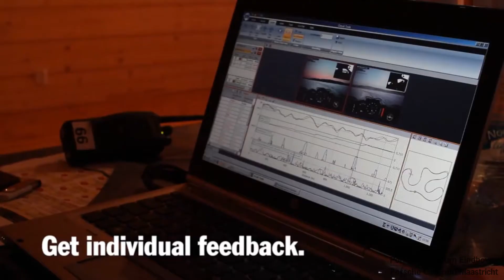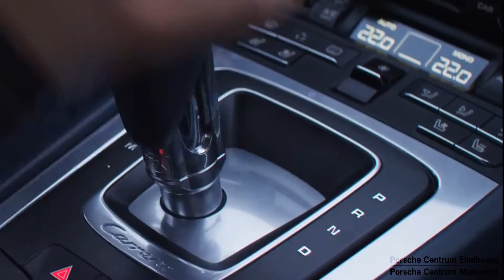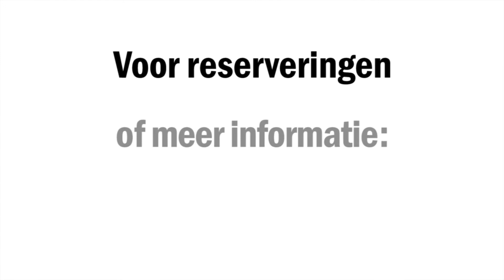Porsche Groep Zuid - IJsreizen 2015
Ons idee van de beste vakantie ooit! Ga met ons in februari of maart mee naar ski-resort Levi in Finland voor een overgetelijke ervaring. Op bijna 100km boven de poolcirkel staan Porsches voor u klaar, speciaal geprepareerd met spikes op de banden. Onder begeleiding van Porsche instructeurs gaat u drie dagen op het ijs en de sneeuw aan de gang om de leren driften en uw wagenbeheersing te perfectioneren (totale reis duurt 5 dagen). Leerzaam, maar bovenal een fantastisch leuke ervaring. Het is niet voor niets dat Porsche Groep Zuid als dealer al jaren wereldwijd de grootste afnemer is van deze IJsreizen! Neem voor meer informatie snel contact met ons op.